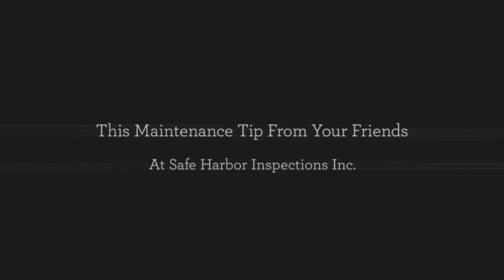Exterior Caulking Maintenance on Your Home - Home Inspection Tips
Safe Harbor Inspections is your Home Inspector on Long Island, NY.

For the best Long Island home inspection, people trust the professional home inspectors at Safe Harbor Inspections Inc. Our home inspectors help you avoid making your home purchase your most costly mistake.

Safe Harbor Inspections Inc.